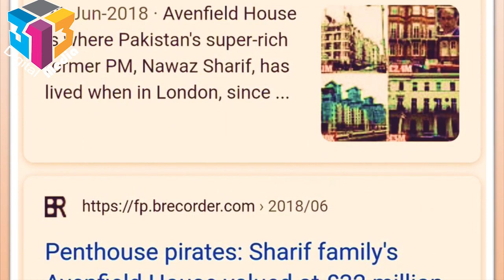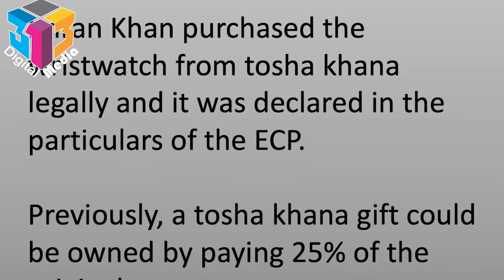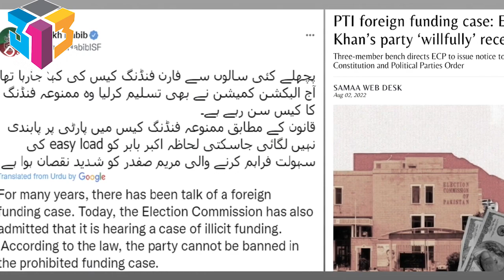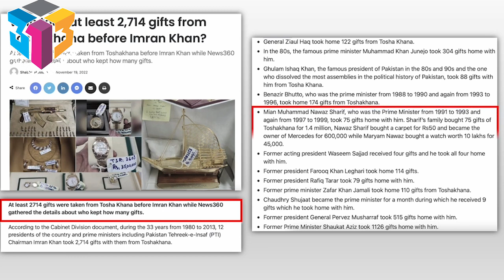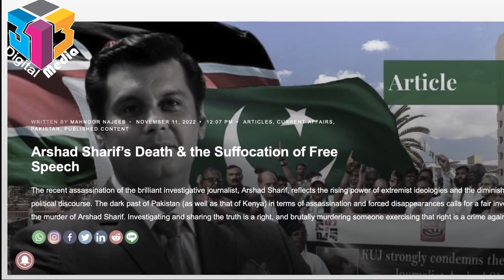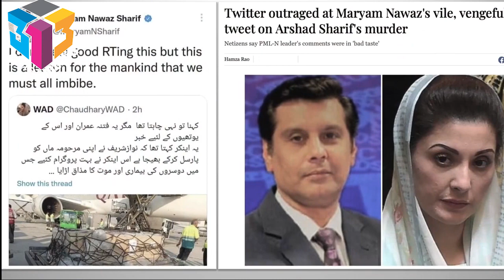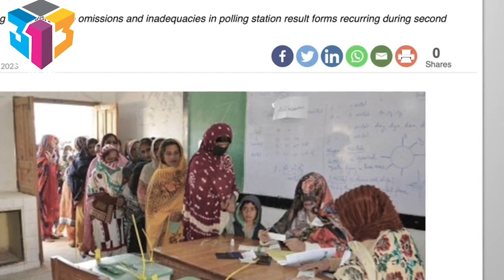ہر پریس کانفرنس میں مریم نواز کے جھوٹوں کا سلسلہ جاری ، پریس کانفرنس کا پوسٹ مارٹم پارٹ 1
Like the Video and Also Comment your Opinion!

A news channel providing credible, authentic and reliable information about the latest news with responsibility. 313Digital Media keeps its audience informed round the clock with its largest network of reporting team and disseminate the information in a diversified manner with the aid of its latest technology.